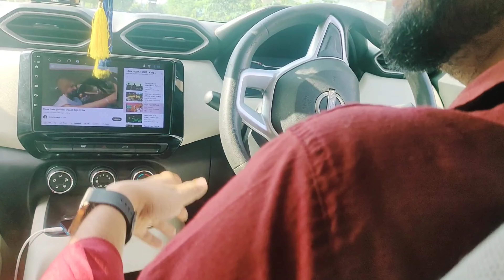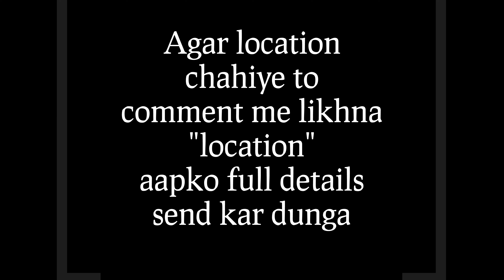Cheapest Bike & Scooty spare parts market | company genuine used parts for sale in Faridabad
searching keyword

ktm bikes accessories, second hand bikes spare parts, used bike parts

at best price islie is market ko cheap bike accessories market in Faridabad kaha jata hai. It is similar as cheap bike accessories market in Haryana. You can do your bike Modifications with cheapest Bike & scooty in this ballabgarh bike used accessories market. All the used bikes accessories such as superbikes in india, bike parts, old bikes, old scooties are also available here. You can get old bikes accessories in best rates. You can also get harley davidson bikes accessories here. All th shops me ja kar bikes ke bare me pata kiya hai ki kis price par bikes accessories available ho jati hai. Sabse saste bikes agar aapko lene hai to aapko wo ₹15 to ₹1500 me mil jayegi. Aap is video ko pura dekhe ar phr aap chahe to visit kar ke bike apne lie le skte hai. follwo me On Instagram Shop Details ballabgarh car & bike cutting area, 2nd gali, bilkul end me jaakar.
 second hand bikes, used bike market in Faridabad, old bikes accessories in cheap price, ktm bikes, duke, upcomming bikes in india, best market, Haryana markets, pulsar, bajaj, yamaha, bullet, bikes, bikes for sell, racing bikes, super bikes india, bike market delhi karol bagh, used bike market in delhi,old bikes in best rates, karol bagh,ktm bikes, my country my ride, cheapest bikes in Faridabad, bike market bullet second hand second hand bike karol bagh used bike chor bazar bike bike purchase bike market Faridabad,

WARNING

THIS VIDEO IS MADE ONLY FOR PURPOSE OF MARKET KNOWLEDGE YOUTUBE AND ARUN SINGH BISEN ARE NOT PROMTING OR DEFAMING ANY BRAND IN ANY WAY THIS IS NOT A PAID PROMOTION WE ARE NOT RESPONSIBLE FOR ANY PROFIT OR LOSS IN ANY CONDITION PLEASE CHECK BEFORE BUYING GOODS ONLY YOU ARE RESPONSIBLE FOR YOUR PURCHAGE8